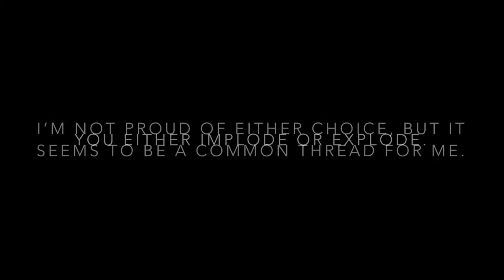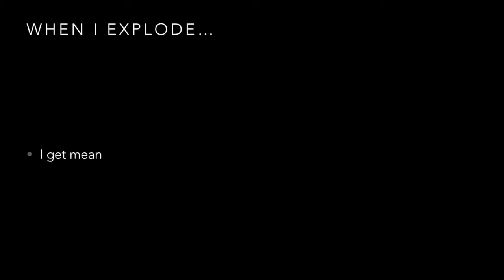VEDA Placeholder - Rough Day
I don't have the voice today nor the patience to do too much in editing a video today, but here's a minor point I'd like to make about rough days.  I still hope you enjoy!